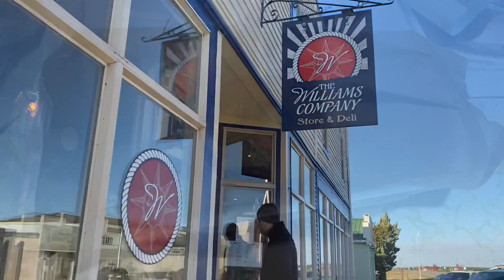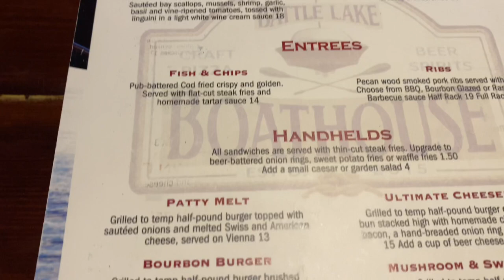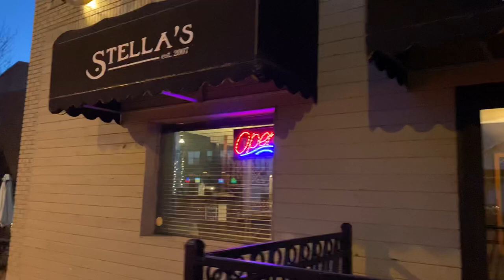Hiking in Glendalough State Park | 1910 Sip House | Williams Company | The Boat House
Airbnb

We highly recommend this A-frame that has cabin charm, but also highly functional for families. It’s right on Ethel Lake. If you have mobility issues the stairs might be a problem.

1910 Sip House

Hand crafted cider served in a cozy, renovated grain silo.

Glendalough State Park

We hiked to Emma lake. Beautiful lake views, lots of cattails and trees. Much of the hike was paved.

Williams and Company

Delicious coffee drinks, breakfast and lunch options. And the cutest gift shop. We came here every morning.

The Boat house

Pasta was good. Pizza and margaritas were recommended but we didn’t get to try them. The butter cake was sweet and delicious, a nice treat to share.

@youngadventures and @whatsbrianeating